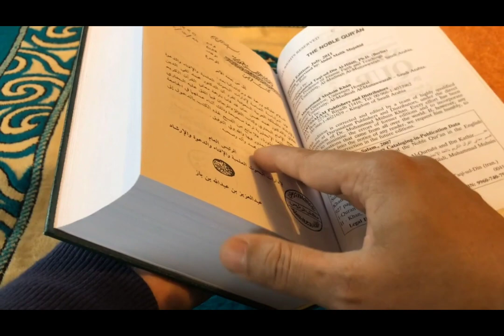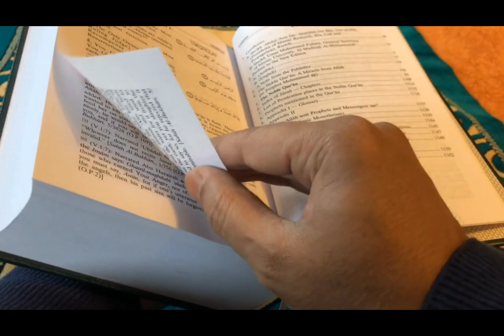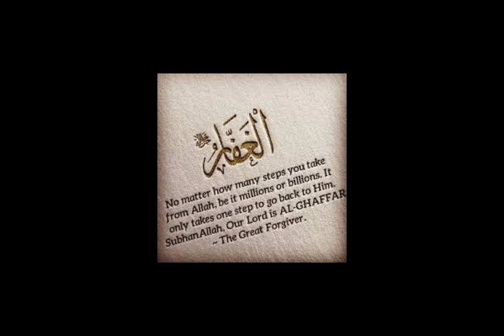Jumma tul widaa r qazaey umri ka ghalat tasawr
Jumma tul widaa r qazaey umri ka ghalat tasawr in Ramadan